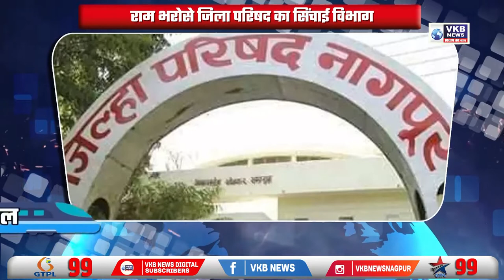महावितरण की लूट का अजीबोगरीब मामला | NAGPUR_HULCHUL | VKBNews